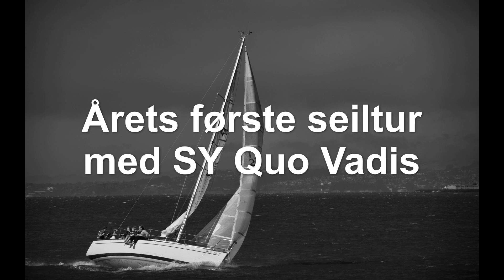Første seiltur med SY Quo Vadis 2013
Jeg har kanskje en litt vel full seilgarderobe. Men dette var første seiltur med Quo Vadis etter 2år i opplag. Denne båten er som skapt til Mjøsa. Så etter uker med båtpuss var det hennes tur :)